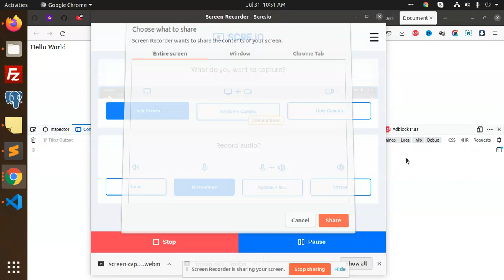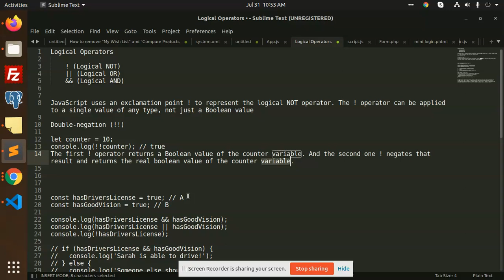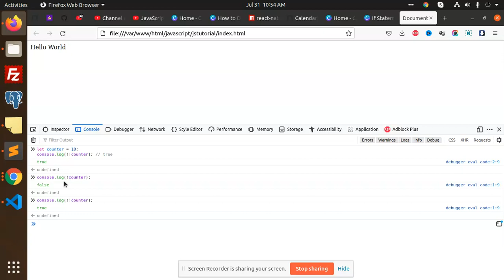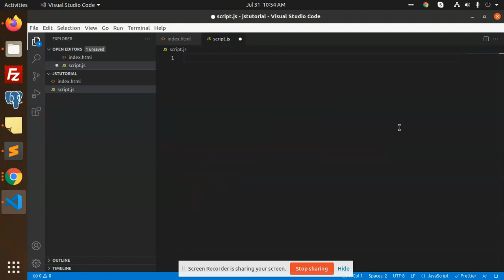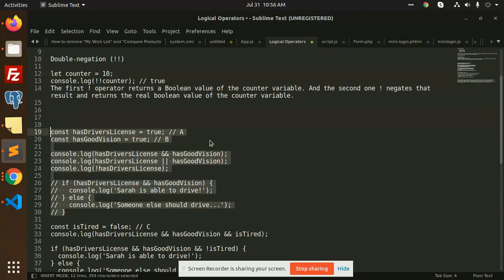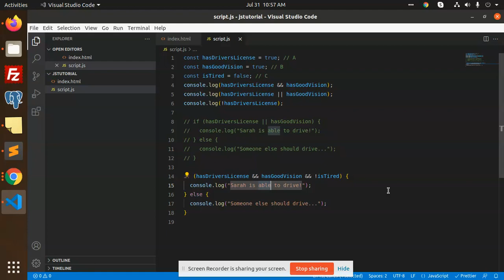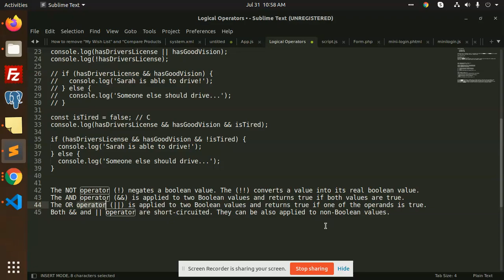The Logical Operators in JavaScript | Javascript Tutorial In Hindi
The Logical Operators in JavaScript